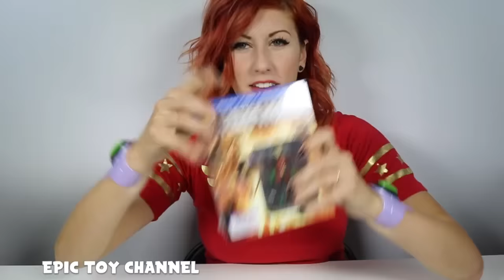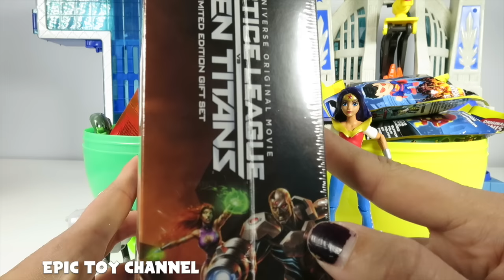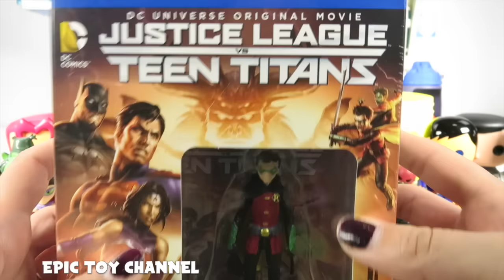TEEN TITANS vs JUSTICE LEAGUE Who Would Win? A Surprise Egg Video by Epic Toy Channel